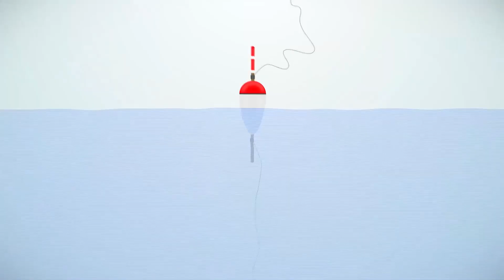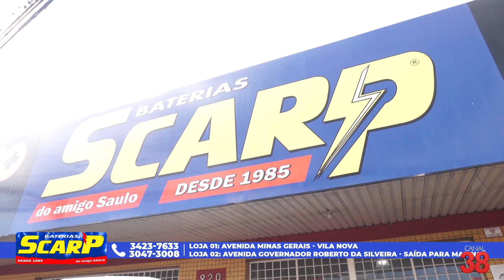PROGRAMA BRENTAN NA TV - CELIO SANTOS E LUIDY - 02/07/2023